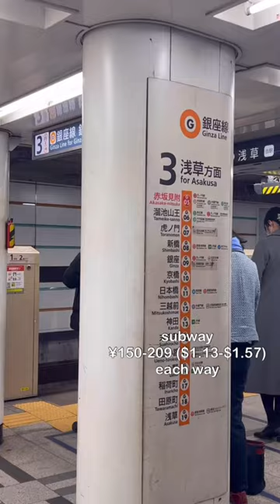Tokyo Vlog - Day 1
Tokyo Day 1 vlog (part 1). Explore Asakusa, Ueno, Akihabara with me for yummy food and fun things to do!

Join me on my asia adventures ~